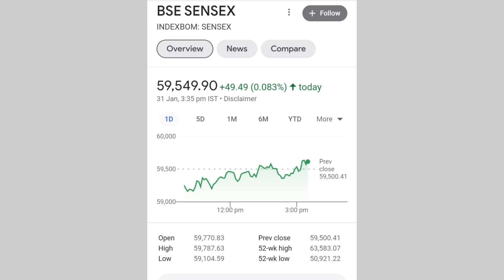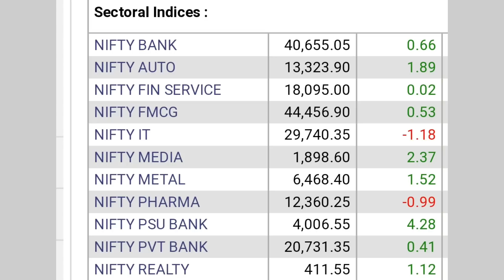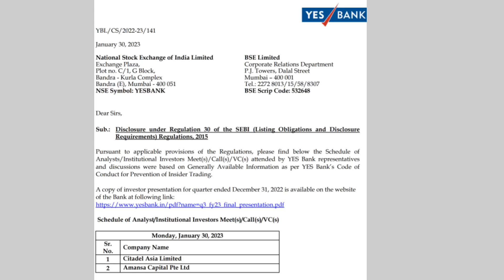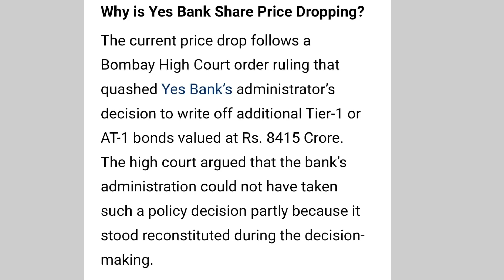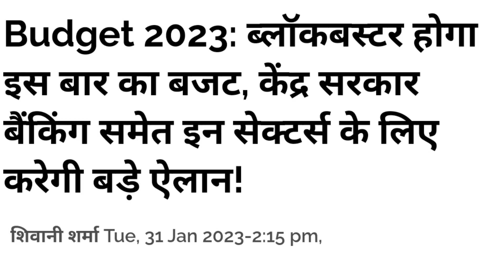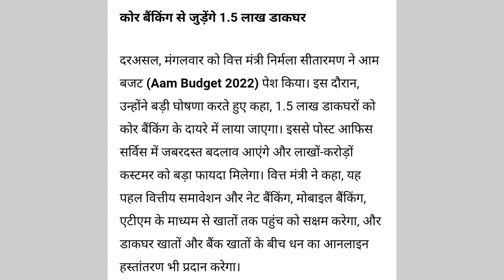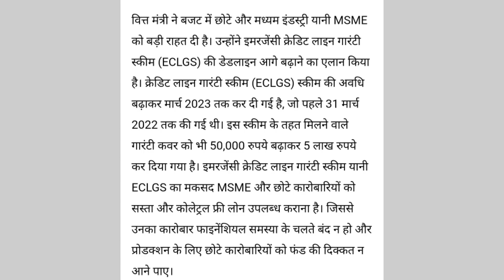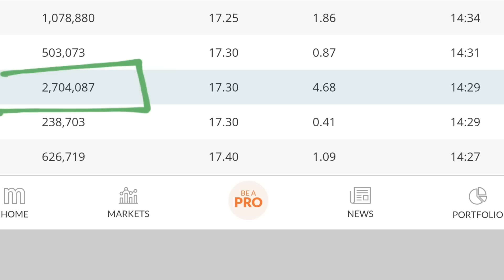कुछ बड़ा होने वाला है | yes bank latest news | yes bank share news today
online kamai